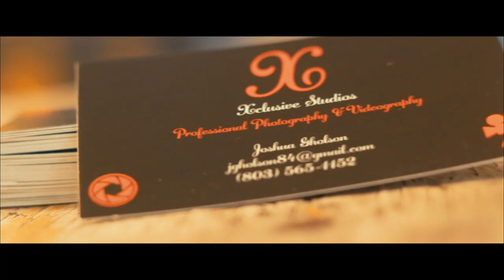Halloween PhotoShoot bts @_ShotBySnoop starring @Mr_xclusive803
2019 XclusiveStudios Halloween Photoshoot @Mr_xclusive803 ( Photographer ) x @JMA_Artistry ( Body Paint Artist ) BEHIND THE SCENES w. @_ShotBySnoop ( cameraman )